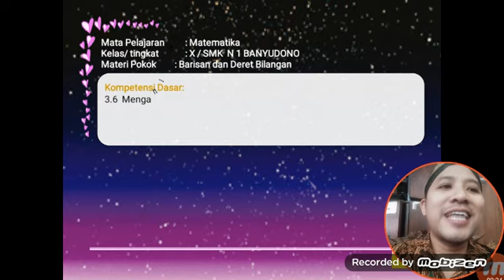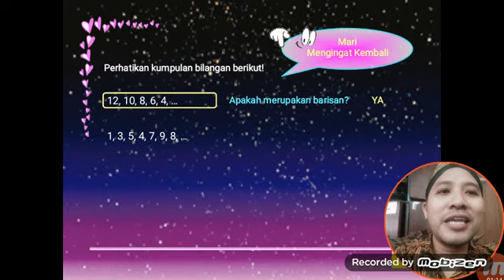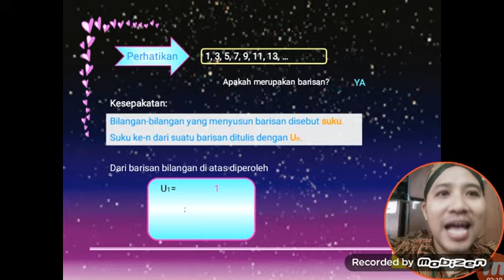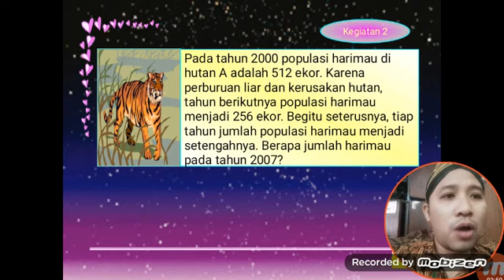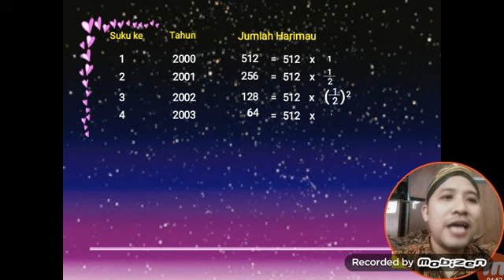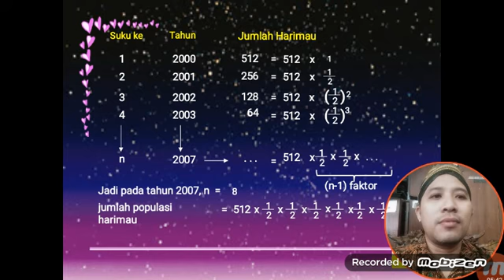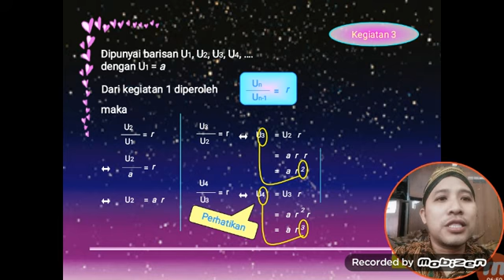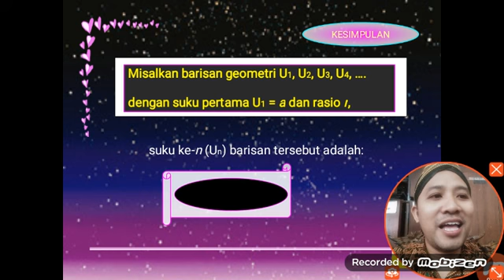KELAS X BARISAN GEOMETRI